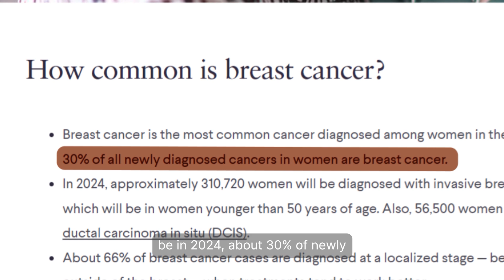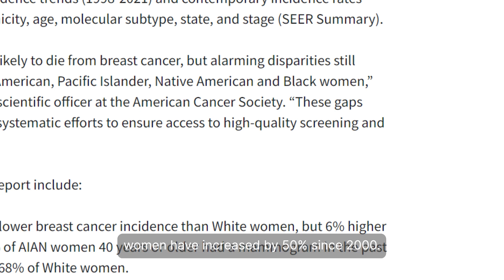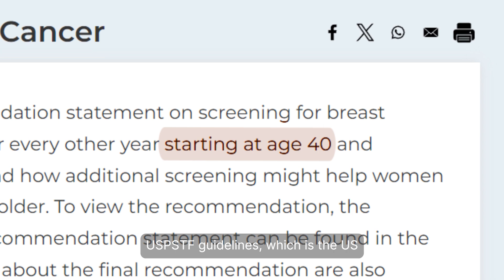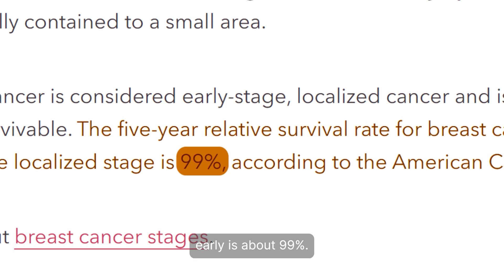Understanding Breast Cancer: Awareness and Prevention and Early Detection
Breast Cancer Screening: Why Early Detection is Your Best Protection. When it comes to breast cancer, caution is key. Regular screenings, like mammograms, play a vital role in catching potential problems early, when treatment is most effective. In this video, we take a careful and informed look at why breast cancer screening is a crucial step in safeguarding your health.

00:00 Intro
00:30 Ethnicity risk
01:05 Early dictation saves lives
01:27 Breast cancer screening test
02:27 Ultrasound or MRI vs. Mammogram
03:12 Benefits of screening for breast cancer
04:08 Barriers in getting breast cancer screening
04:44 Overcoming barriers
05:34 Spreading awareness of the importance of breast cancer screening
06:01 Follow these steps